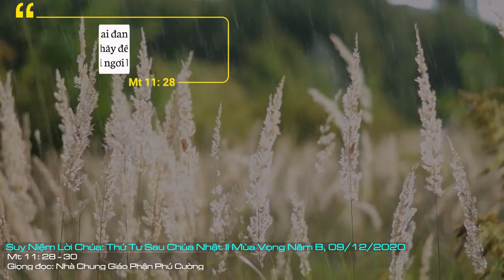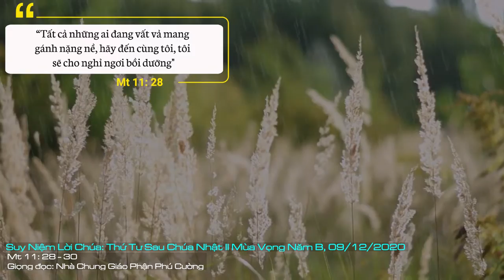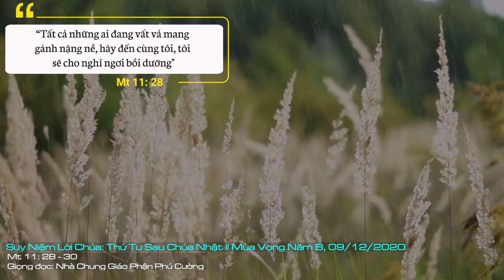Suy Niệm Lời Chúa: Thứ Tư Sau Chúa Nhật II Mùa Vọng Năm B, 09/12/2020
Thứ Tư Sau Chúa Nhật II Mùa Vọng Năm B: Xin cho chúng con luôn tin tưởng, phó thác vào tình yêu quan phòng của Chúa. Để mỗi khi gặp những khó khăn, thử thách, chúng con vững tin vào niềm hy vọng và nhận ra sự trợ lực siêu nhiên của tình yêu Thiên Chúa.
Cuộc sống với những khó khăn: cơm áo gạo tiền, cùng với bị ảnh hưởng bởi dịch bệnh COVID-19, giông bão, lũ lụt, v.v. làm cho cuộc sống con người đang khó khăn giờ càng khó khăn hơn. Những lúc như thế, một cách rất tự nhiên, ai cũng cần có người thông cảm, thấu hiểu và giúp đỡ. Thật may mắn cho những ai có được người bạn thân đủ hiểu, đủ cảm thông  để có thể “trút gánh sầu” và giúp đỡ mình trong những lúc khó khăn, bế tắc. Nhưng xét cho cùng, người bạn cho dù là thân thiết đến đâu, dù là tốt lành và hết lòng giúp đỡ chúng ta như thế nào đi chăng nữa, thì đó vẫn chỉ là một con người cũng còn nhiều giới hạn và bất toàn.
Người Kitô hữu, hạnh phúc hơn rất nhiều, khi có Chúa Giêsu: là người bạn “luôn luôn lắng nghe, luôn luôn thấu hiểu”, và nơi để chữa lành những vết thương, những đau khổ được chia bớt và những yếu đuối được tiếp sức, được bồi dưỡng.
“Hãy đến với tôi, hãy mang ách của tôi, hãy học với tôi”.
Đó là lời mời gọi của Chúa Giêsu dành cho từng người chúng ta. Lời mời gọi của Đấng đã tự hạ, đã sống thân phận con người yếu đuối, để đồng lao cộng khổ với con người. Lời mời gọi trở thành một phương thế siêu nhiên giúp con người vượt qua những thử thách, buồn phiền để được an bình tươi vui trong tâm hồn, đó là đến với Chúa: "Hãy đến cùng tôi, tôi sẽ cho nghỉ ngơi bồi dưỡng".
Chúng ta đang sống trong tâm tình Mùa Vọng: đón chờ và hy vọng vào tình yêu của Chúa dành cho chúng ta. Chúng ta đừng chần chừ nhưng hãy can đảm, mạnh dạn đến với Chúa, dâng cho Chúa những nỗi vất vả, những gánh nặng của cuộc sống kể cả tội lỗi của chúng ta. Vì chính Chúa Giêsu đã nói với chúng ta: “Tất cả những ai đang vất vả mang gánh nặng nề, hãy đến cùng tôi, tôi sẽ cho nghỉ ngơi bồi dưỡng”.
 Lạy Chúa, xin cho chúng con luôn tin tưởng, phó thác vào tình yêu quan phòng của Chúa. Để mỗi khi gặp những khó khăn, thử thách, chúng con vững tin vào niềm hy vọng và nhận ra sự trợ lực siêu nhiên của tình yêu Thiên Chúa. Amen.